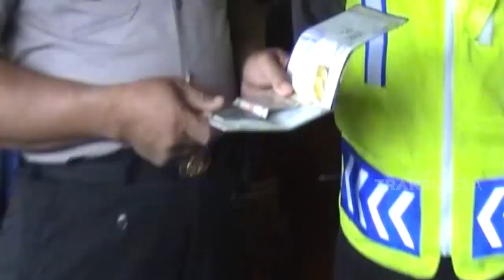Semoga bisa bermanfaat dan meringankan beban Bapak | JIKA AKU MENJADI